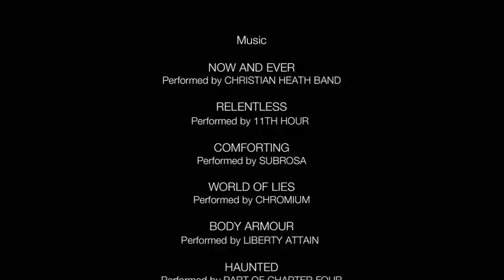Night Drive | Behind The Scenes (Part 2)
Making of the South African Thriller/Slasher - Night Drive.
Take a walk behind the scenes of this thrilling experience - from conception to the final days on set!